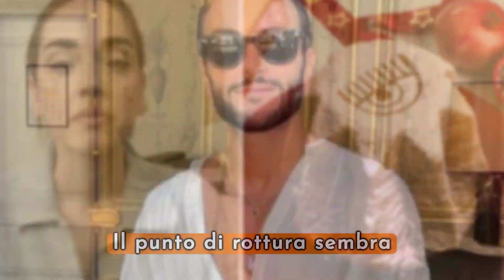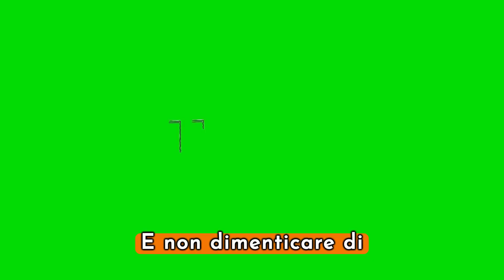FERRAGNEZ la verità che non ti aspetti! Ecco perché si sono lasciati!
Scoprite i segreti mai rivelati e le ultime svolte nella storia d'amore tra Chiara Ferragni e Fedez, la coppia che ha tenuto incollati ai loro schermi milioni di follower.

🌍Rimani sempre aggiornato con le notizie più interessanti!